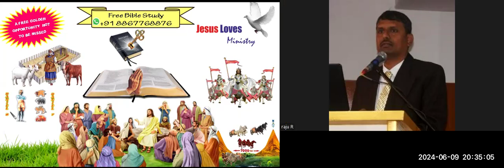Discussion on Soul - Free Kannada Bible Study - Br Raju - 8867768876- Jesus Loves Ministry-9/6/24